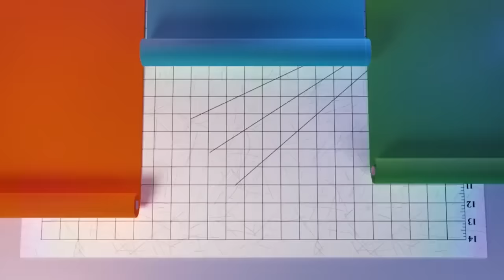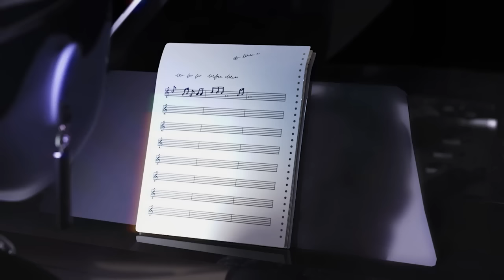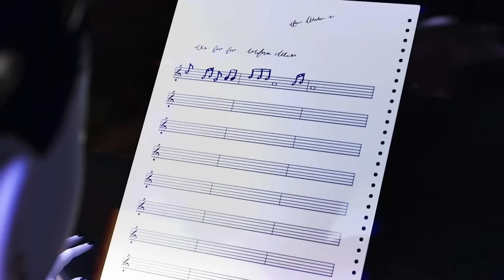Every Music Video EVER! 🎤 🤩 | Rainbow High Music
Are YOU ready to jam out with Rainbow High?

All of your favorite music videos are HERE in this awesome mashup. We have your favorite Rainbow Vision hits like "Hope Ur Not Afraid of the Dark" by Neon Shadow, "Find My Voice" by Glitch, and songs like "Turn Your Color Up," "Malibu Dreamin'," and more!

Get up, dance, and let your true colors shine!